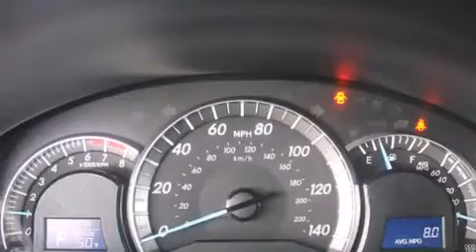2014 Toyota Camry Puyallap WA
We've been honored to serve the Auburn WA area , we promise that your experience at our dealership will exceed your expectations ! Year : 2014 Make : Toyota Model : Camry Engine : 2.5L 4Cyl Trans . : Automatic Exterior : Class Silver Me Miles : 25 Interior : Black Stock : 12663 Doxon Toyota 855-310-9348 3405 Auburn Way Auburn , WA 98002 The Doxon Family has been in the automobile business right here in Auburn since 1938 . Myron and Ken Doxon , along with their dad , sold Studebakers at 119 Auburn Way South . When you dialed the garage , as they called it , you phoned just 5 . Pretty simple . One number and you knew how to get hold of Doxon and Sons . The Doxons are four generations of automobile experience , and we want to make it as simple as dialing five when it comes to service and commitment . Were celebrating 42 years with Toyota as one of the oldest established Toyota dealers in the US . In 1964 , it was simple selling cars and trucks people could depend on . In 2007 , its still simple . Build the best cars and trucks in the industry ; with Quality , Dependability , and Reliability ; make them stylish and exciting to drive , with plenty of models from which to choose , and its simple to meet all your customers needs . Toyota has one of the best car , truck , and SUV lineups in the business . On your next visit , take a look at the lighted pictures on the wall . Youll see the history of the Doxon Toyota family and 65 years of commitment to the car business . Doxon Toyota in Auburn . A family tradition since 1938 . We believe our 65 years in business , allows our customers the confidence they need , to know our message of service will be followed . Weve called it The Doxon Difference since 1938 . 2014 Toyota Camry Auburn WA